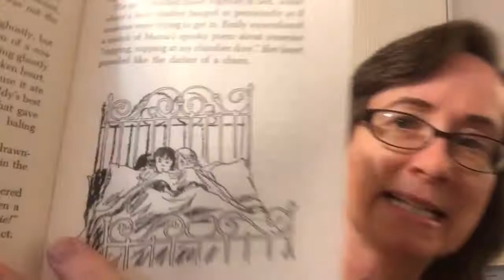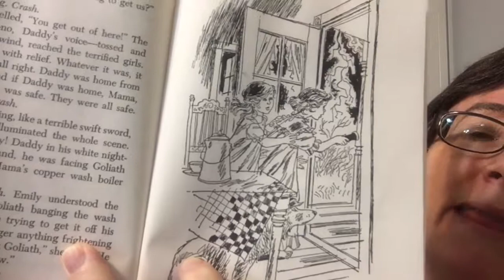Emily's runaway Imagination chapter 6